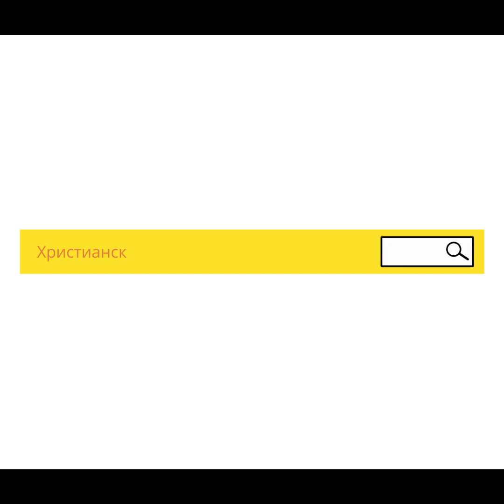Обзор книги Руфь - Яков Платонович (Руфь 1:16-17)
16. Но Руфь сказала: не принуждай меня оставить тебя и возвратиться от тебя; но куда ты пойдешь, туда и я пойду, и где ты жить будешь, там и я буду жить; народ твой будет моим народом, и твой Бог — моим Богом;
17. и где ты умрешь, там и я умру и погребена буду; пусть то и то сделает мне Господь, и еще больше сделает; смерть одна разлучит меня с тобою.
(Книга Руфь 1:16,17)

🎧 Удобно слушать  ✅ ПРОПОВЕДИ,  ✅ АУДИО БИБЛИЮ,  ✅ АУДИОКНИГИ и  ✅ МУЗЫКУ на христианском мобильном приложении "Капли Сота"🍯

Салмон родил Вооза от Рахавы; Вооз родил Овида от Руфи; Овид родил Иессея…
(Св. Евангелие от Матфея 1:5)

1. На приложении меньше используется интернет, потому что проповеди в аудио формате.
2.  На приложении можно выключить экран и слушать, а это экономит батарейку
3. На приложении можно скачать проповедь на домашнем WIFI, и слушать вне дома, не используя интернет
4. На приложении вы не увидите реклам, которых ещё намного больше стало здесь